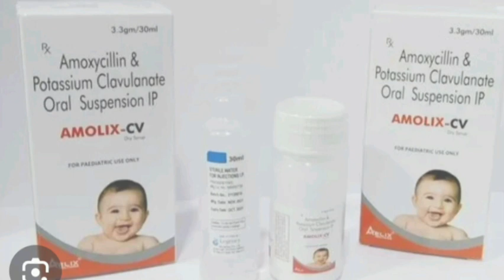AMOLIX CV Syrup